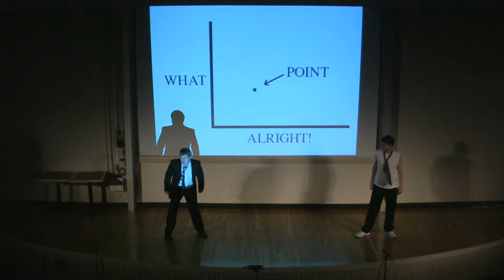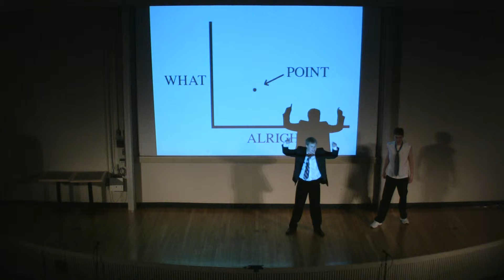Meth Rogen (New Product!?) (19)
Slow Children at Play Presents: NEW PRODUCT! You'll love their new product...